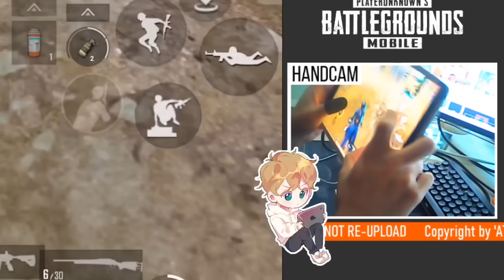Georgopol is Back?! - PUBG MOBILE